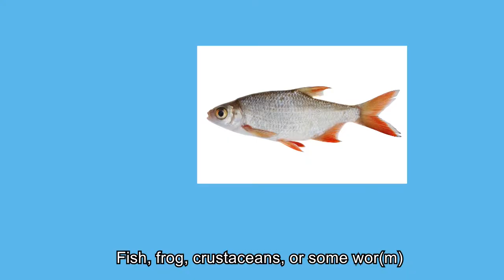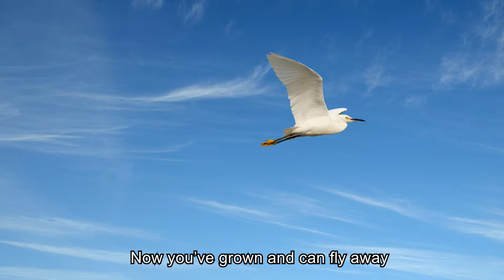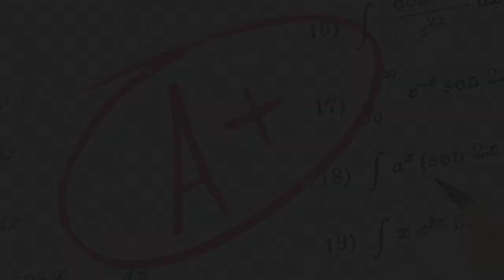"Pretty Little Egret" - A Parody of Dirty Little Secrets